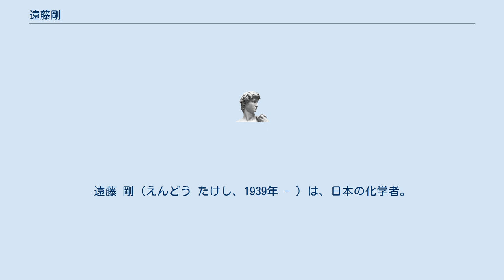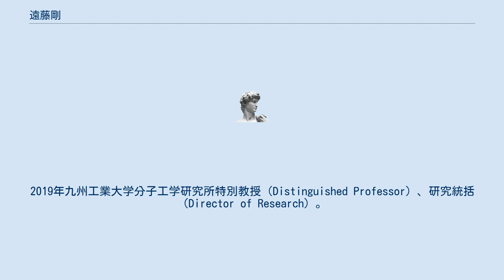遠藤剛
遠藤 剛（えんどう たけし、1939年 - ）は、日本の化学者。
東京工業大学名誉教授。
東京工業大学資源化学研究所長や、山形大学副学長、近畿大学副学長、九州工業大学特別教授・研究統括、高分子学会会長などを歴任した。
 日本統治時代の台湾生まれ。
1964年横浜国立大学工学部応用化学科卒業。
1969年東京工業大学大学院理工学研究科化学専攻博士課程修了、工学博士。
東京工業大学資源化学研究所助手、東京工業大学資源化学研究所助教授を経て、1986年東京工業大学資源化学研究所教授。
1991年東京工業大学資源化学研究所所長。
2000年東京工業大学名誉教授、山形大学工学部機能高分子工学科教授。
2001年山形大学工学部長。
2002年高分子学会会長。
2004年国立大学法人山形大学理事・副学長。
2005年近畿大学分子工学研究所副所長。
2006年近畿大学分子工学研究所所長。
2007年近畿大学副学長を併任。
2019年九州工業大学分子工学研究所特別教授（Distinguished Professor）、研究統括（Director of Research）。
高分子学会賞、日本化学会化学技術賞、日本合成樹脂協会学術賞、合成樹脂工業協会特別賞ほか多数受賞。